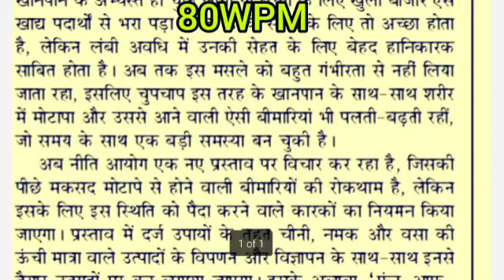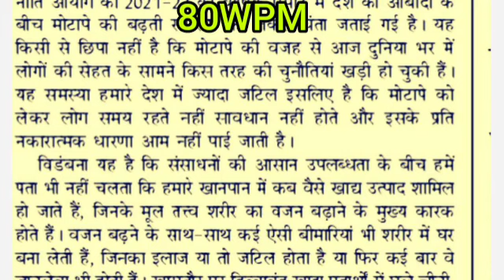Rajasthan High Court Dictation 80 WPM||Hindi Editorial Dictation 80 WPM|| STENO DICTATION